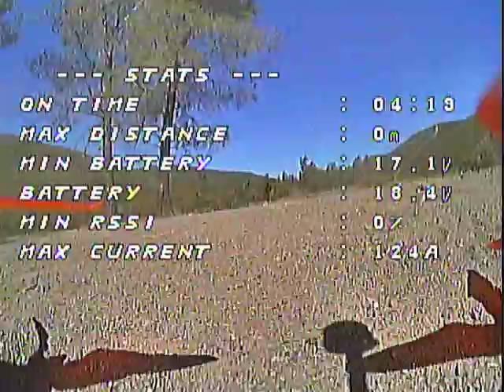VIDE2094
indian valley reservoir